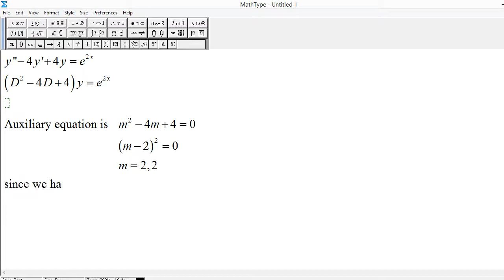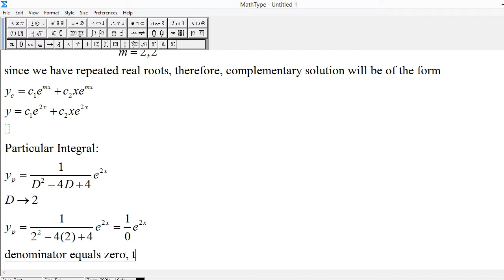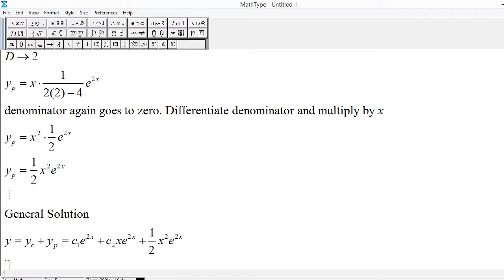Differential Equation Inverse Differential Operator: y'' - 4y' + 4y = e^(2x)